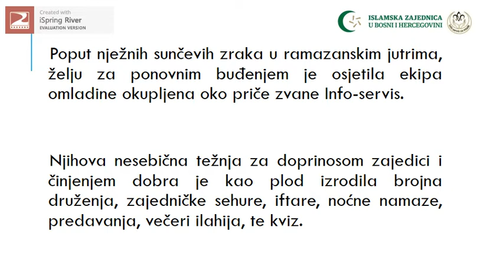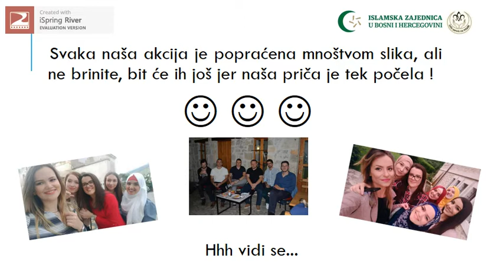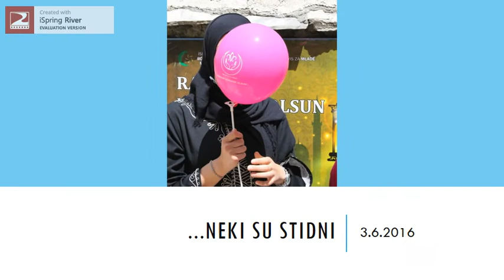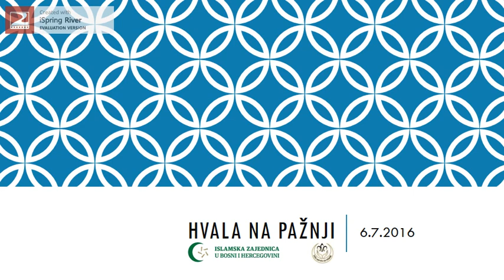Ramazan u Mostaru - 2016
Info servis za mlade MIZ Mostar, jedna velika, vrijedna porodica. Pokazuje to i ovaj video naše mladeži koja je dala svoj maksimum kako bi svojim vršnjacima uljepšala sveti mjesec Ramazan. Organizujući mnogobrojne programe u kafeu "Divan" na Bunuru, pokušali su kvalitetno popuniti i svoje i njihovo vrijeme. Teško je riječima opisati njihov napor da mijenjajući sebe mijenjaju svijet oko sebe na bolje. Allaha molimo da nas još mnoge Ramazane u dobru spaja. Budite i vi dio naše porodice! Pridružite se Info servisu za mlade MIZ Mostar!